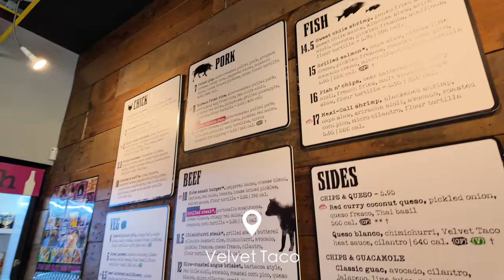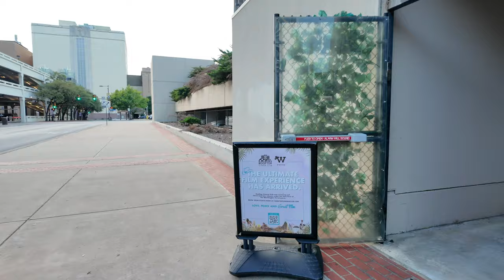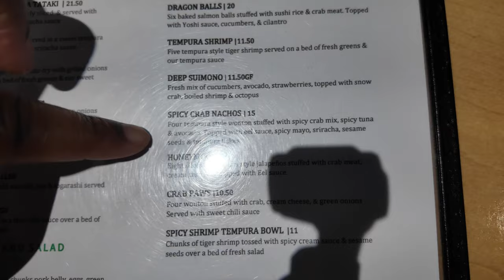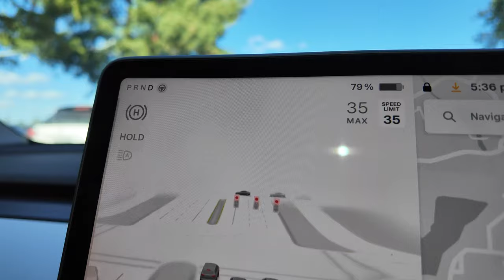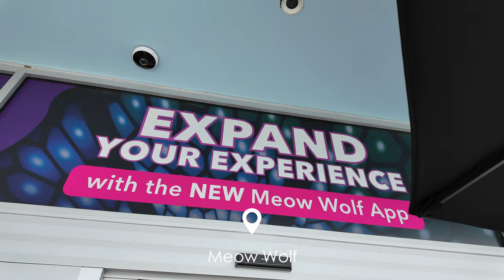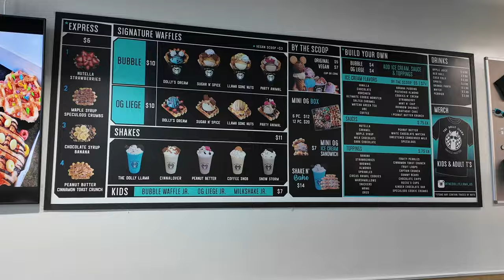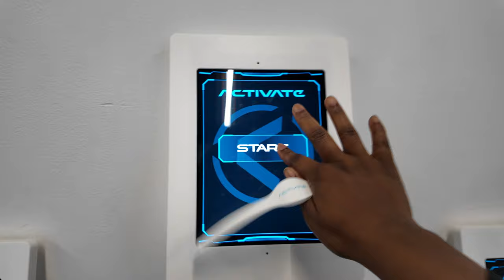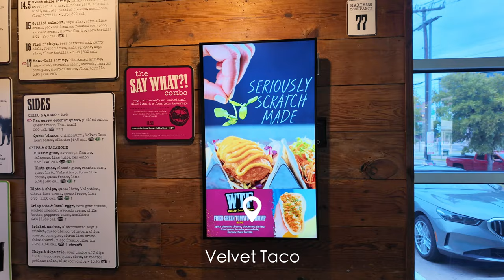DALLAS VLOG | Deep Ellum, Meow Wolf, Restaurants, Rooftop Cinema Club, Photoshoots, & More!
Let's spend a week in Dallas, Texas! ⭐️

Tozo HT2 Noise Cancelling Headphone Amazon

0:00 - Intro
0:30 - Eating at Velvet Taco
1:40 - Watching Fall Guy at Rooftop Cinema Club
3:10 - Walk on the Katy Trail
4:04 - Getting sushi in Deep Ellum at Deep Sushi
6:18 - Tozo HT2 Noise Cancelling Headphones
6:47 - Tesla Model Y Test Drive
8:33 - Dinner at Hawkers Asian Street Food in Deep Ellum
9:22 - Touring Thompson Hotel Amenities + Dinner at Little Daisy
11:24 - Getting False Lashes Done
12:28 - Engagement Photoshoot
13:25 - Meow Wolf Immersive Experience
15:18 - Dallas Farmers Market + Walk in Klyde Warren Park Downtown Dallas
15:58 - Dessert (Big Back Activities) at The Dolly Llama in Uptown Dallas
17:08 - Game Day at Activate in Plano, Texas
20:06 - Eating at Velvet Taco
20:47 - Closing

MY FILMING EQUIPMENT:
CAMERA:
○ DJI Osmo Pocket 3

LIGHTING
○ EOTO Ring Light
○ iPhone Newmowa LED Light

TRIPOD
○ Camera Tripod
○ Vlog Tripod

SD CARD
○ SanDisk Extreme 128GB
○ SanDisk Ultra 64GB

AUDIO
○ Blue Yeti Nano
○ Rode VideoMic